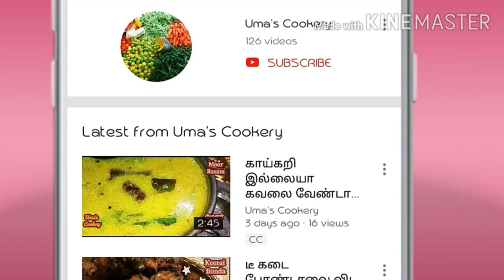எல்லாரும் விருப்பப்பட்டு சாப்பிடுற புதுமையான தாளிகை பாயசம் செஞ்சி குடுங்க I thaaligai payasam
How to make thaaligai payasam in tamil

Ingredients

Thick Cream Milk      300 ml
Moong dal                   1 ½ spn
Cardamom powder      01 spn
Cashew nuts                required
Kismis                         required